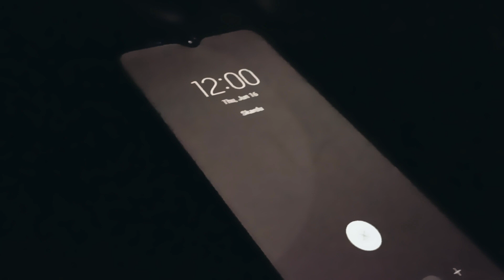SKARDU IN 4 MINUTES | CINEMATIC VIDEO | UMAR AFZAL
Made this cinematic sequence in the love of this beautiful piece on earth. Such a wonderful land with wonderful people living on it. You will see more tourist attractions in this video as compared to other videos.
From shooting this video to color grading, I have put every ounce of effort I could to make it look mesmerizing. Hope you guys enjoy it.

Camera gear:
Redmi Note 10S and nothing else